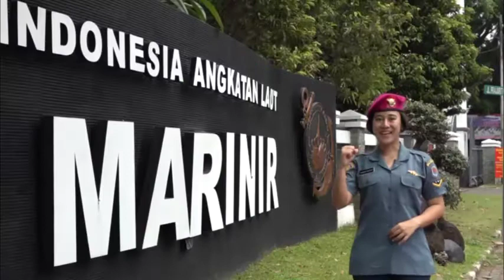MARINIR SEPEKAN EDISI MINGGU I JANUARI 2023